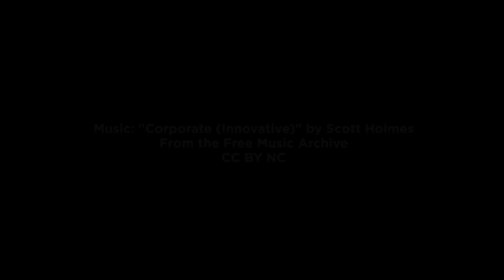Summer Health Professions Education Program (SHPEP) at University of Iowa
"I would recommend it. I loved every second of it."
The University of Iowa's Summer Health Professions Education Program was a tremendous success! Students from around the country had an amazing experience exploring careers in public health, medicine, dentistry, and pharmacy. Congratulations to you all and best of luck in your future studies!